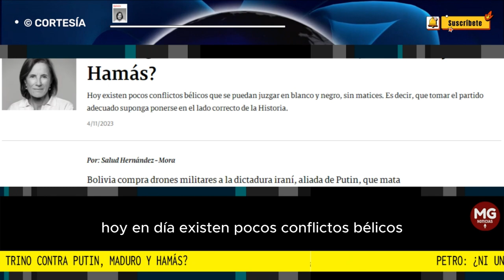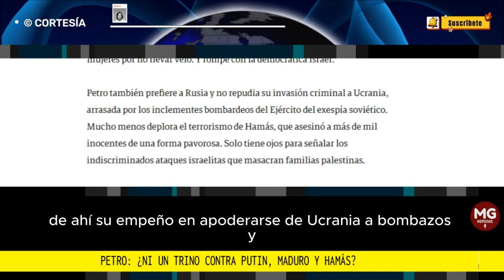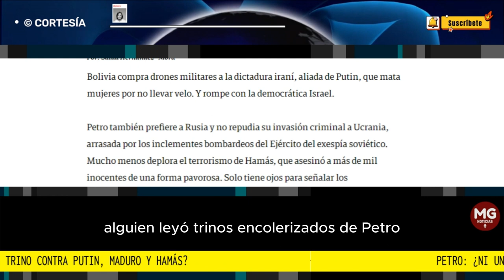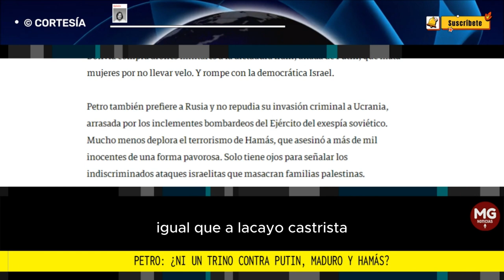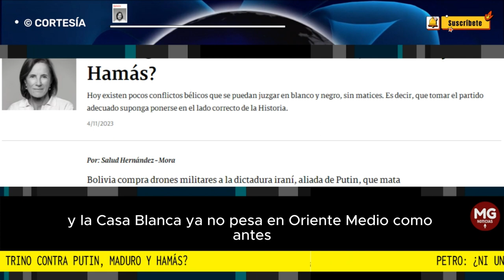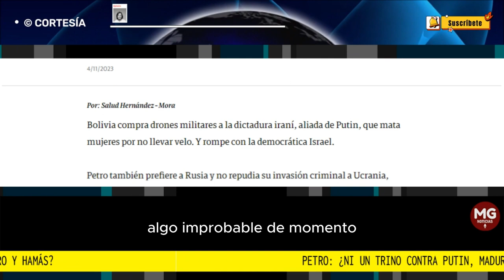PETRO: ¿NI UN TRINO CONTRA PUTIN, MADURO Y HAMAS? 🌐 Columna Salud Hernandez Mora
Si resulta casi imposible analizar en una columna una realidad que hunde sus raíces en la Antigüedad, menos comprensible resulta la ristra de trinos injuriosos, improvisados y provocativos de la máxima autoridad de Colombia. Desnudan la esencia de un jefe de Estado sin visión ni altura.